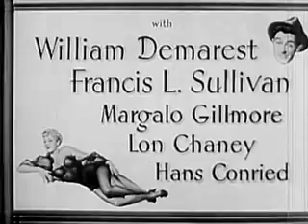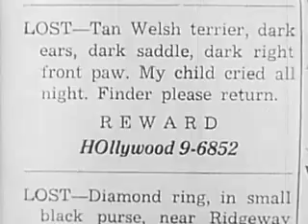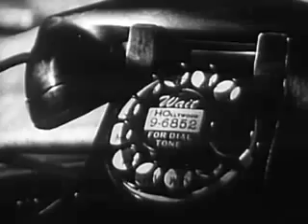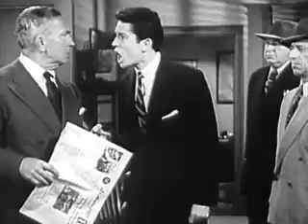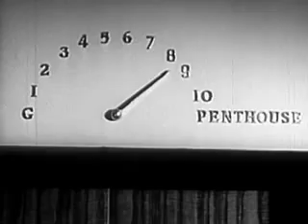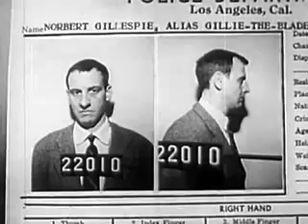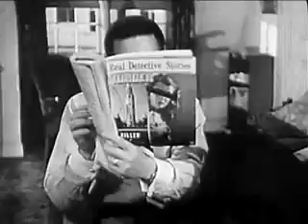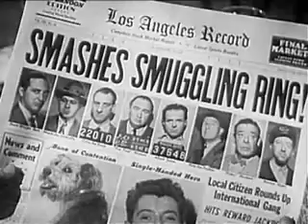Behave Yourself!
Behave Yourself! is a 1951 American film directed and co-written by George Beck (screenwriter), starring Farley Granger and Shelley Winters, and released by RKO Radio Pictures.